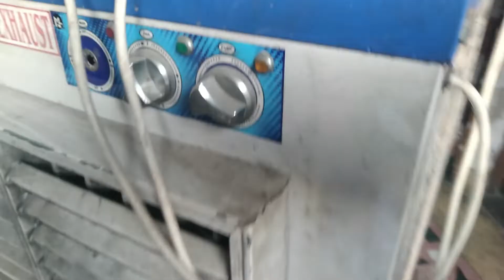||Cool Cool Air||Punjab Wala Vlogger||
Very  Cool  Cool  Air  by Water Cooler|

Thankyou||